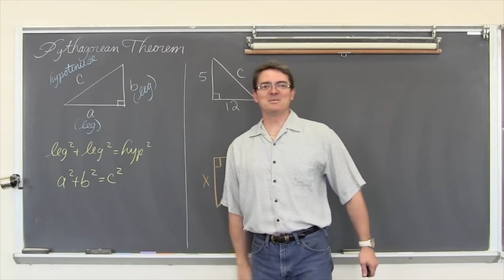The BEST Front 50 50 Grind Of All Time!!! - David Gravette, Dane Burman, John Cardiel & more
All Time Best Ep. 3 ...The Frontside Fifty Fifty Grind -  Classic trick, and five talented skateboarders that took em to the edge and over in a few cases - Please let us know who you think has the All Time Best 50 in the comments below. Gonna be reading and responding to em tonight.
All Time Best Front Fifty - Metro's Top 5
5. Ben Gilley
Excerpted from: Black Label, Label Kills, Black Out  Zero Strange World
4. John Cardiel
Excerpted from Transworld Sight Unseen, Anti Hero Cash Money Vagrant
3. Pat Duffy - Excerpted From Plan B Questionable, Virtual Reality, Second Hand Smoke
2. David Gravette - Excerpted from Creature CSFU, David And Goliath Thrasher part, Cons Prevent This Tragedy, Transworld And Now, Creature Born Dead
1. Dane Burman - Excerpted from Zero Strange World, No Cash Value, My War